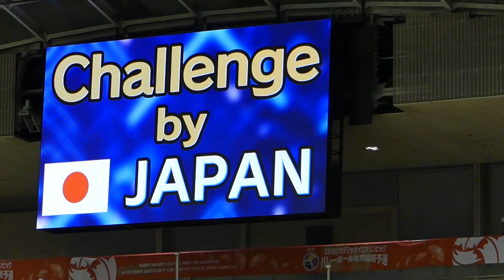160517バレーOQT日本x韓国3 バレーボール volleyball Japan วอลเลย์บอล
バレーボール volleyball